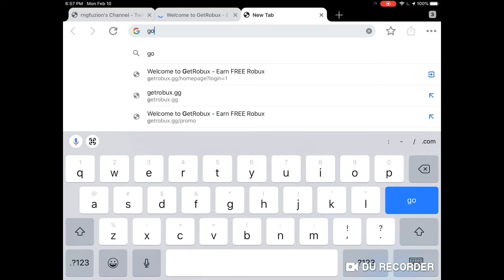NEW PROMO CODE ON ROBLOX! Watch to see what it is!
Sooo... yea I haven’t been uploading... sorry bout that but heres the like to the song I played in the video: